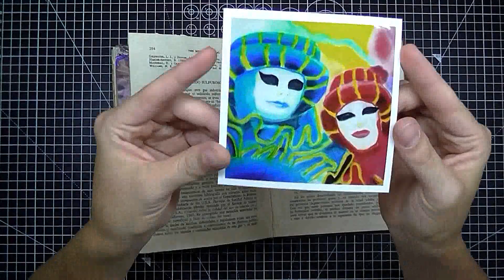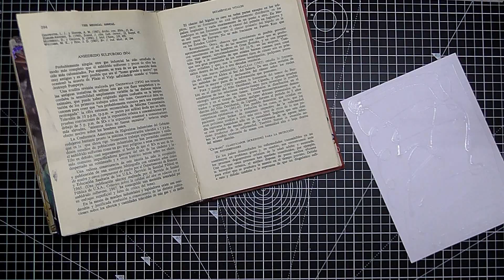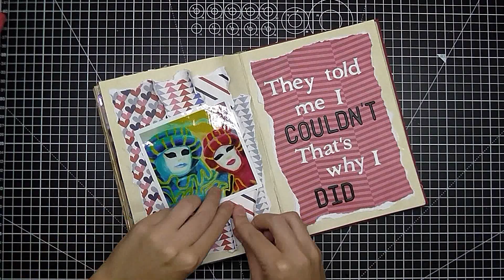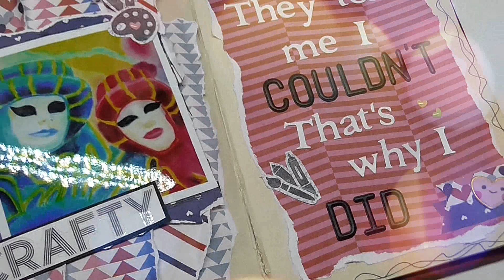La vuelta al libro en 365 días: they told me I couldn't - Julio || Craft & Roll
Hello everyone!

Nueva página en mi Junk Journal del reto 'La vuelta al libro en 365 días', y en esta ocasión se trata de una página de lo más artística (y muy rápida de hacer)

¡Feliz finde!